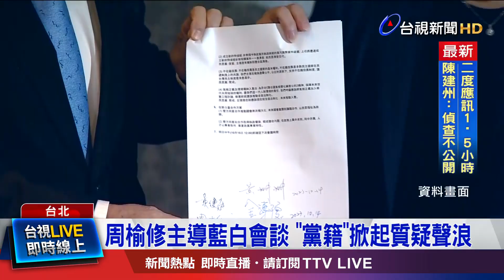周榆修主導藍白會談 「黨籍」掀起質疑聲浪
不過在這藍白談和的敏感時機，領銜和國民黨會談的柯文哲辦公室主任周榆修，被爆出還有「民進黨籍」，更傳出綠營研擬將他除名；周榆修上午親上火線強調，已經火速遞出退黨聲明書，離開待了20年的民進黨，但會選擇留在柯文哲團隊，為台灣鄉土服務。